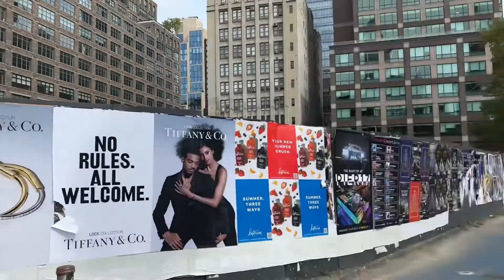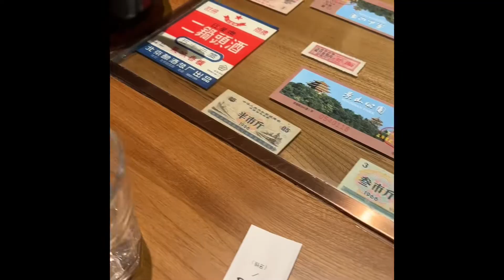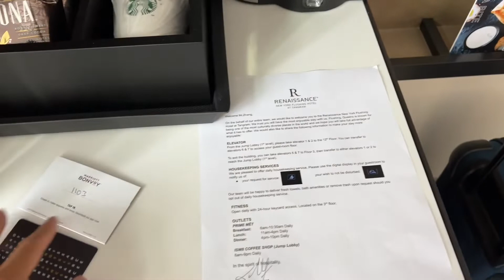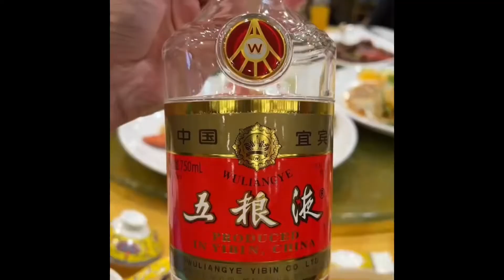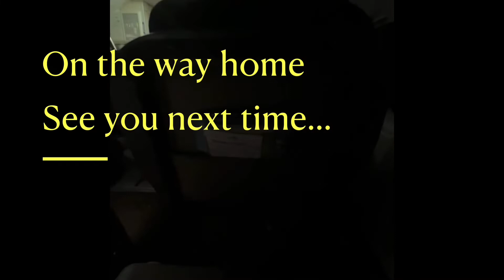New York Trip 紐約行 2022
Live in Chicago, IL, USA. Visited 50 States & Territories of the U.S. and 50+ Countries in 5 Continents of the World.
Travel from time to time and upload travel videos to this YouTube channel and post pictures on my Twitter channel.
住在美国伊利诺伊州芝加哥。 访问了美国的 50 个州和地区以及世界 5 大洲的 50 多个国家。
不时旅行，将旅行视频上传到此 YouTube 频道，并在推特频道上发布图片。

JZhang International (JZ INTL) - A Marriott Bonvoy Hotel Enthusiast (with Titanium Elite status) who travels around the world by United Airlines (with Premier Platinum status) to visit and review all the following hotel brands:
京章国际：一名万豪旅享家酒店爱好者（钛金）乘坐美国联合航空公司（白金）环游世界并参观和评论以下所有万豪酒店品牌：

The Ritz-Carlton 丽思卡尔顿酒店
St. Regis 瑞吉酒店
JW Marriott JW万豪酒店
Ritz-Carlton Reserve 丽思卡尔顿度假村
The Luxury Collection 豪华精选酒店
W Hotels W酒店
Edition Hotels 艾迪逊酒店

Marriott Hotels & Resorts 万豪酒店及度假村
Marriott Vacation Club 万豪度假俱乐部
Sheraton 喜来登酒店
Delta Hotels 三角洲酒店
Le Meridien 艾美酒店
Westin Hotels & Resorts 威斯汀酒店及度假村
Renaissance 万丽酒店
Gaylord Hotels 盖洛德酒店

Courtyard 万怡酒店
Four Points by Sheraton 福朋喜来登酒店
SpringHill Suites 春山套房酒店
Protea Hotels 普罗蒂亚酒店
Fairfield Inn & Suites 费尔菲尔德套房酒店
AC Hotels AC酒店
Aloft Hotels 雅乐轩酒店
MOXY Hotels 莫西青年酒店

Autograph Collection 签名收藏酒店
Design Hotels 设计酒店
Tribute Portfolio 致敬组合酒店

Homes & Villas by Marriott International 万豪豪宅与别墅
Residence Inn 原住客栈
TownePlace Suites 唐普雷斯套房酒店
Element Hotels 元素酒店
Marriott Executive Apartments 万豪行政公寓